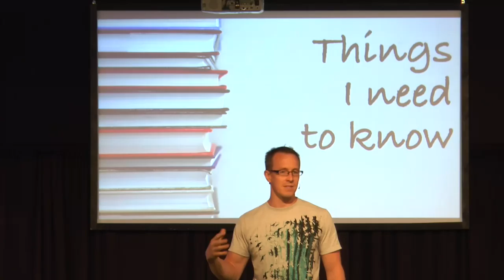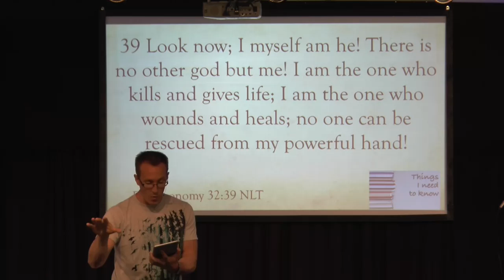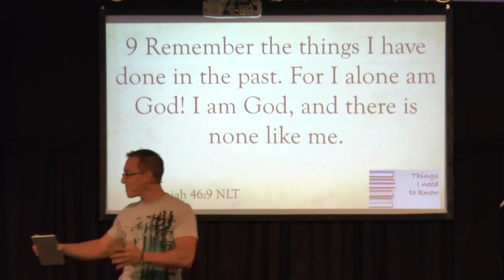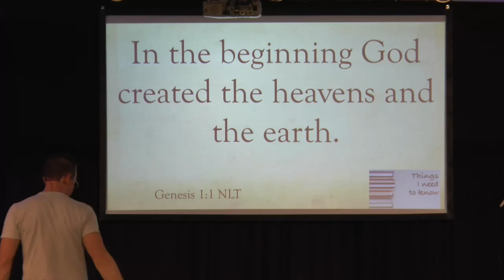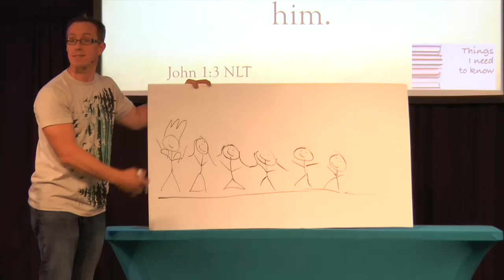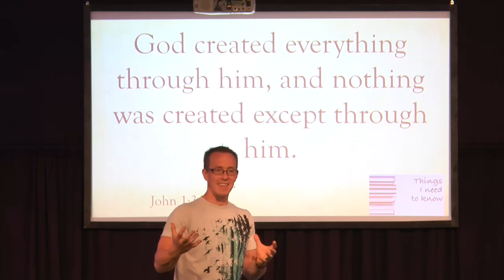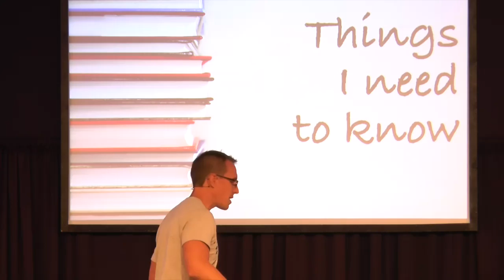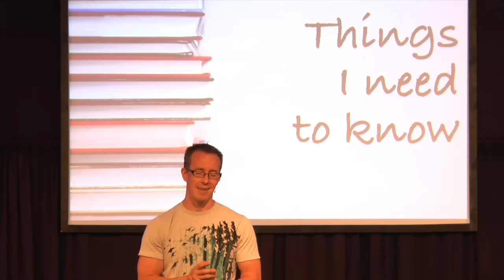Things I Need To Know Part 1